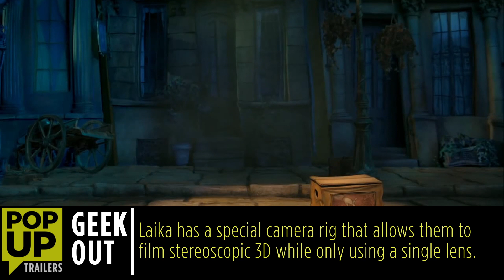The Boxtrolls Pop-Up Trailer (2014) - Simon Pegg Movie HD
A young orphaned boy raised by underground cave-dwelling trash collectors tries to save his friends from an evil exterminator. Based on the children's novel 'Here Be Monsters' by Alan Snow.